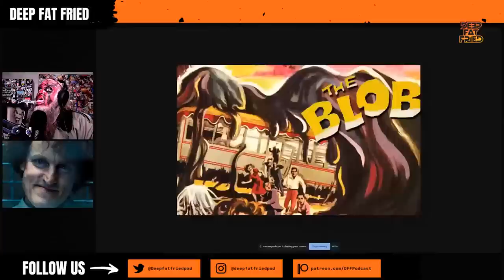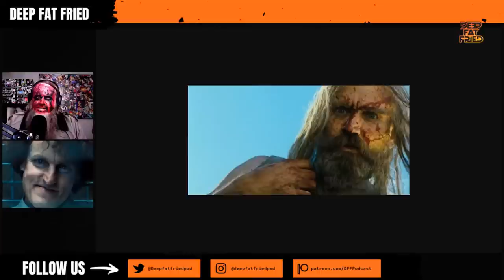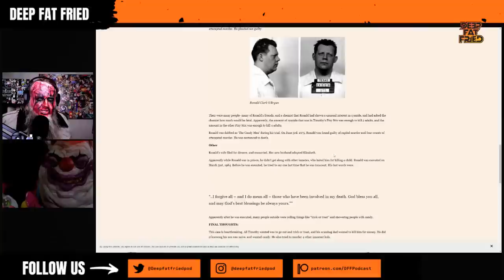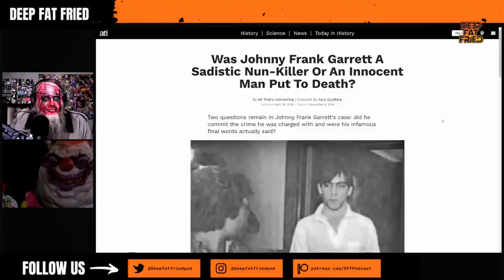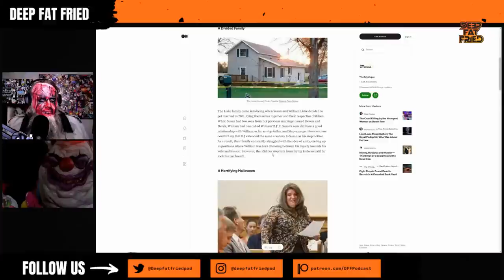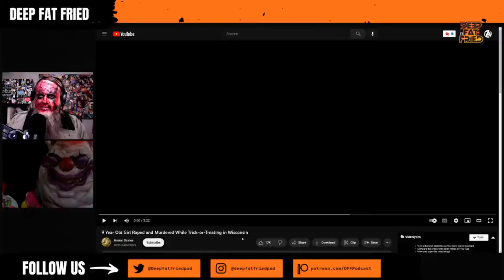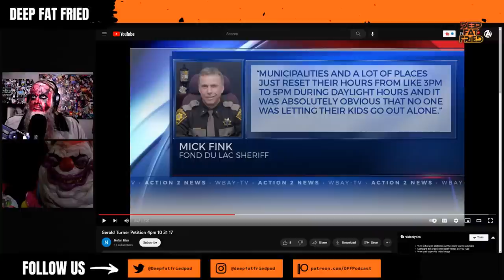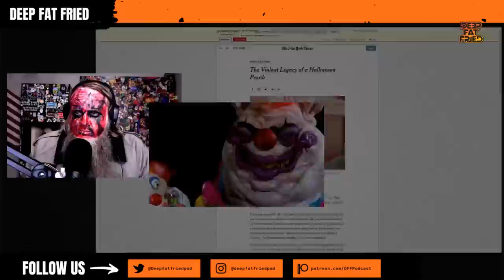Scary Movies Based on True Stories and Halloween Murders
We cover some surprising horror films that are based on real events - like The Blob, Ed Gein, and more! We also look at horrific true killings that occurred on All Hallow's Eve.

TIMESTAMPS
00:00 Count Down
00:25 Carnage and Low Budget Darth Maul
02:09 Happy Halloween Song
05:20 Section I : Horror Movies Based on True Events
06:02 The Blob
17:18 Ed Gein
20:25 Psycho
25:26 Deranged
30:08 Gein
31:28 Texas Chainsaw Massacre
36:24 Silence of the Lambs
46:35 House of 1000 Corpses
51:58 Scream
55:53 The Birds
59:48 Section II : Halloween Murders
01:01:14 Poisoned Halloween Candy - Ronald Clark O'Brien
01:14:51 Nun R*pe and Murder - Johnny Frank Garrett
01:21:23 Liske Family Massacre - BJ Liske
01:28:55 Necr*philiac Pastor - John D White
01:36:36 The Halloween Killer - Gerald Turner
01:48:02 Halloween Party Murder
01:51:21 Egging Prank Turns Deadly